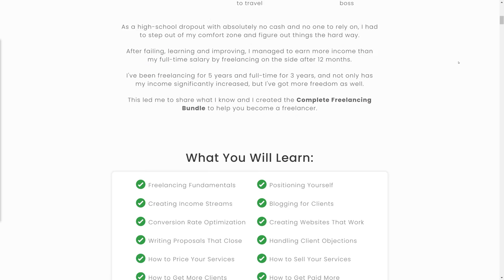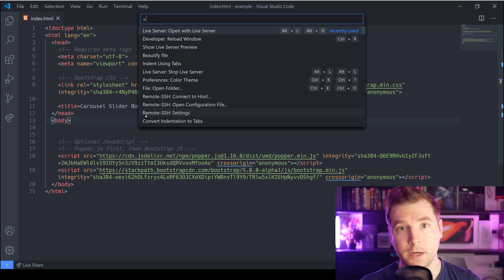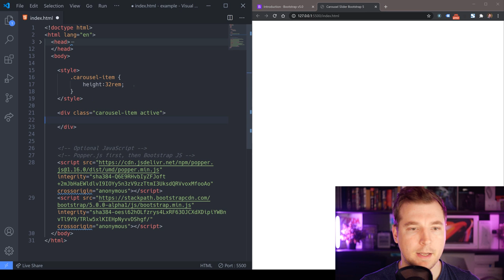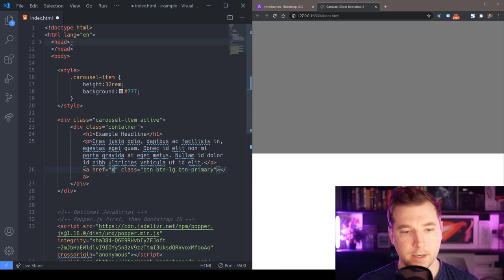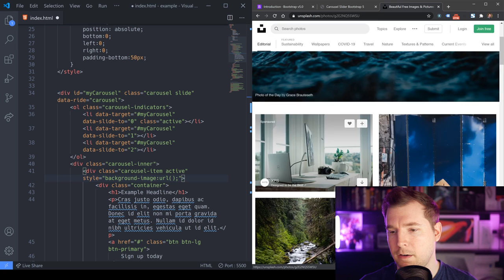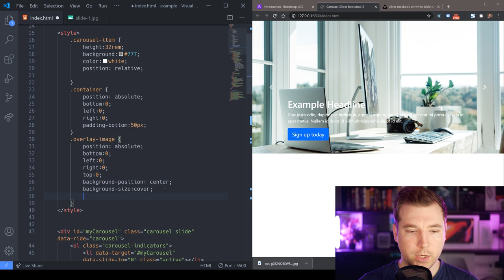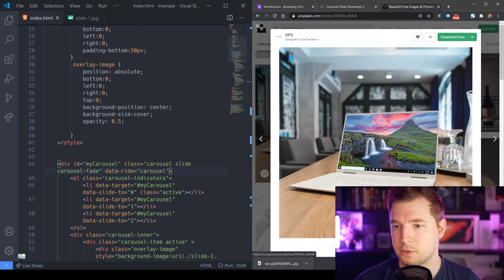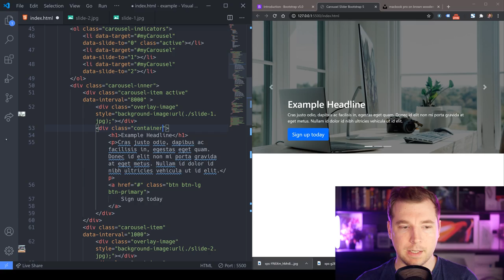Carousel Slider Bootstrap 5 | Slider Carousel Tutorial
If you want to build a bootstrap 5 carousel using basic HTML, CSS and JS, this tutorial will cover how to create carousel in bootstrap. Slider carousel bootstrap is usually added on home pages, and this css carousel slider tutorial will make sure that if you are looking to make a slider carousel css then you can use either bootstrap 4 or 5 to do it.

Bootstrap 4 carousel and Bootstrap 5 carousel might be a little different, so I will add a bootstrap slider link below to source the code I used to make this tutorial. For any other bootstrap slider carousel questions, please add them in the comments below.

00:00 - Introduction
00:34 - Freelancing Bundle
01:03 - Creating slider carousel template
02:00 - Carousel slider CSS
02:55 - Carousel slider HTML
03:42 - Carousel slider active item position
04:28 - Additional slider carousel items
05:48 - Carousel slider tabs next previous
06:50 - Slider carousel buttons next previous buttons
08:24 - Adding additional slides
08:55 - Slider carousel background image
11:40 - Slider carousel transition effects
14:04 - Conclusion

🔥 Check out Kyles bundle on how to get started, which has heaps of tools, checklists, invoices and guides on how to get started! 🔥

Learn Design for Developers!
A book I've created to help you improve the look of your apps and websites.

Computer Gear:
💡 Key Lighting

Camera Equipment:
📸 Primary Lens
📸 Secondary Lens
🎥 Secondary Camera
🎙 Camera Mic